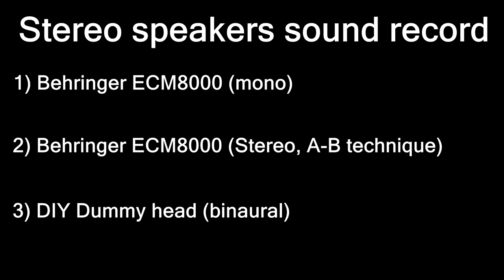DIY Binaural Dummy Head sound/music test - 3D beats recording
This is my Do It Yourself Binaural Dummy Head 3D beats sound/music ASMR (Autonomous sensory meridian response) recording test. This head recording performance are amazing, Holophonic and stereophonic record sound give you more realistic sound, when it listen with headphones, you get real 3D sound around. This effect you get from good panasonic binaural microphone capsules with real human ear models. Performance and sound recording quality is better then 3Dio Professional Binaural Microphones: 3Dion Free Space, 3Dion Free Space XLR, 3Dio Free Space Pro II. This DIY Binaural Dummy Head is closer Neumann KU-100 head recording sound stage. For this head mic preamp I use Zoom H1 portable stereo sound recorder. Also in test I use Behringer ECM8000 ultra linear measurement condenser microphone, Canon 70d stereo mic test. Next time I show How to make/build Binaural Dummy Head under 100$. Realistic human head build project.

[-] Hазвание видео RU: Бинауральная Манекен голова для Бинауральная 3D звук запись

[-] Video nosaukums LV: Binaural ierakstu galvas test 3D skaņas efektu ieraksts.

Music: Art Deco by Lana Del Rey(Cover) by Sara King .